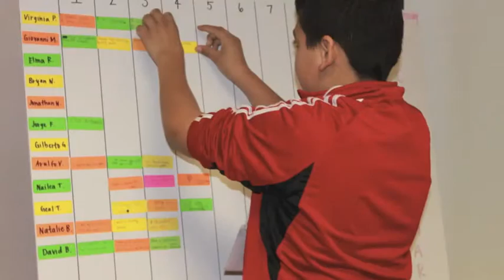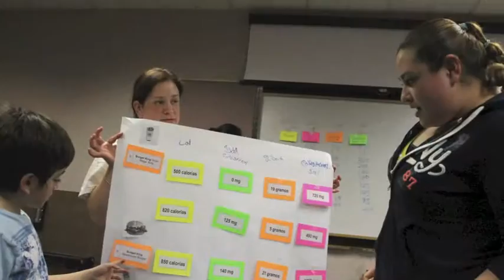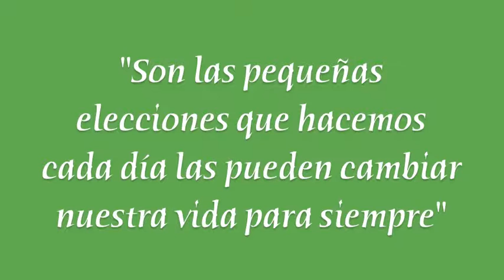Elecciones Saludables Class H Family video